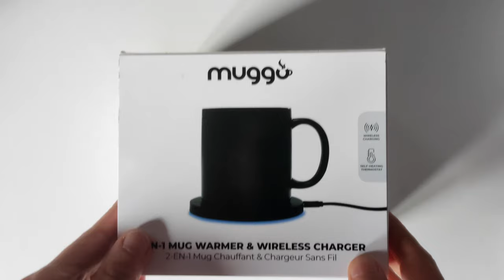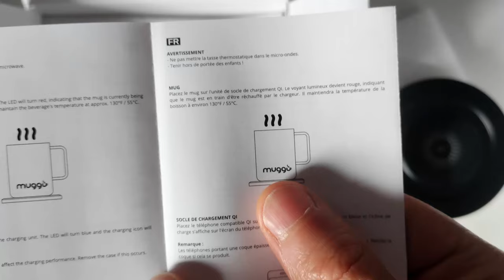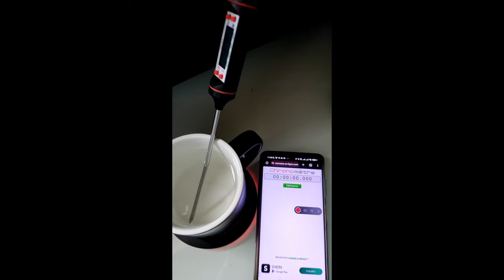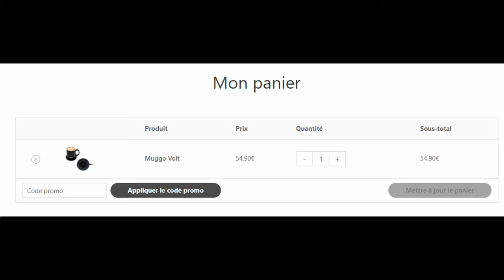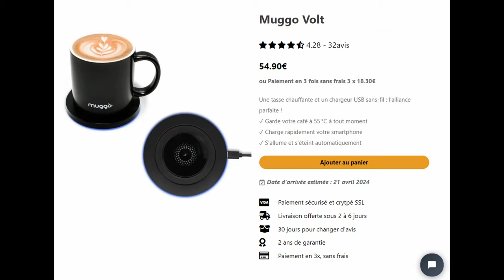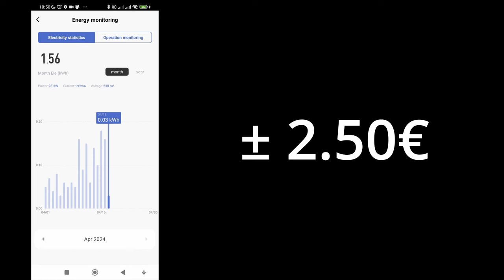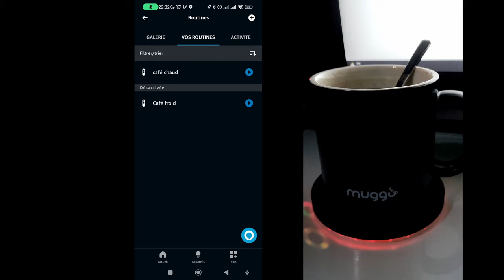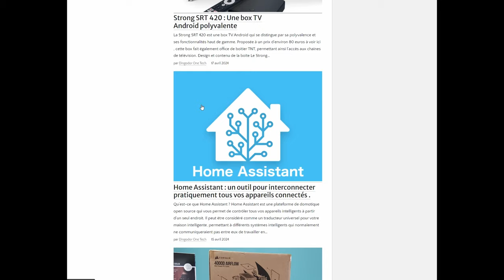Muggo Volt : L'induction au service d'un Mug pour une boisson toujours chaude et recharger son tel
00:12 Intro
00:38 Déballage - caractéristiques
02:32 Avis et test
06:21 Conclusion